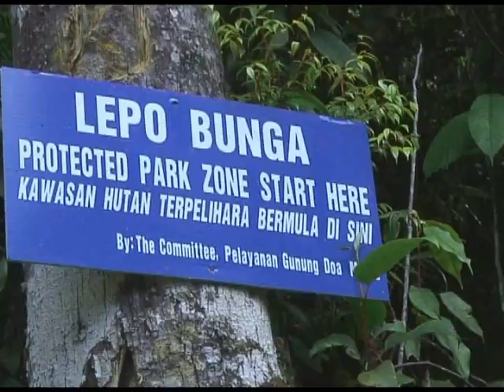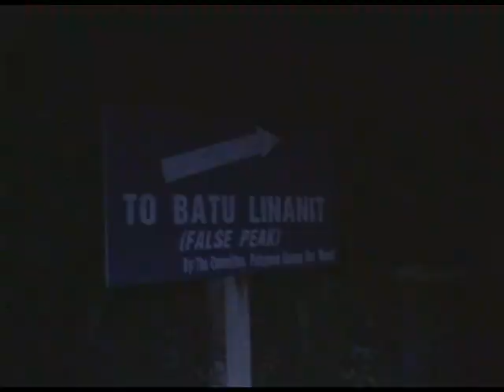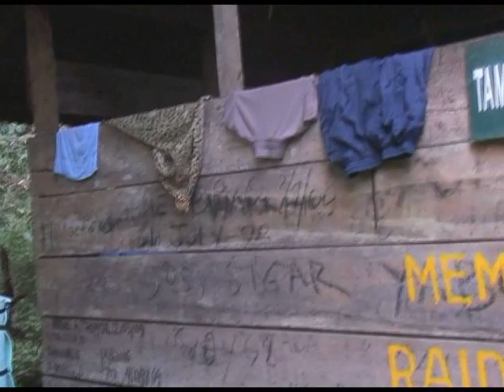SAS Mt Murud Trek, May 09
This was a trek from a logging road to a the trail head up to Lepo Bunga and then to Church Camp at Mt. Murud. The flora and environment was special (8'C at night). From here we trekked to Pa'Lungan and to Bario.